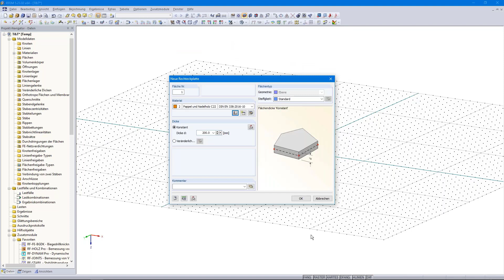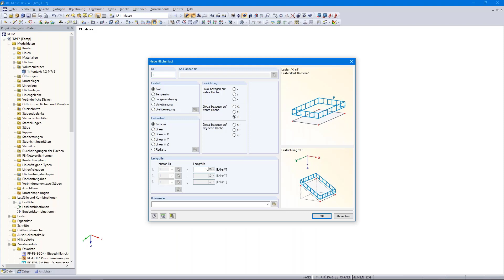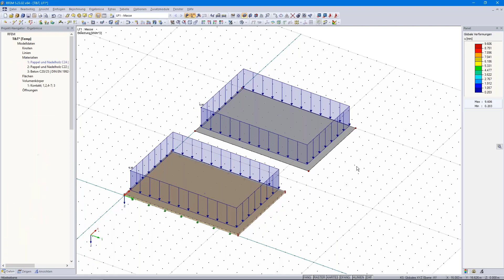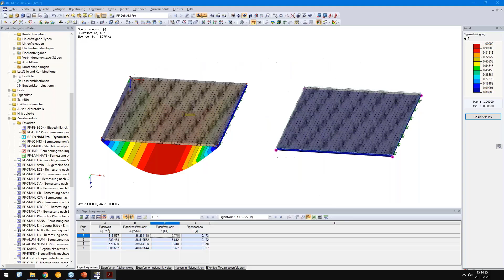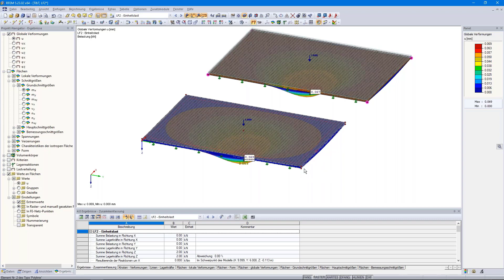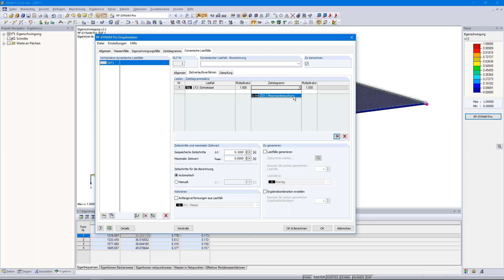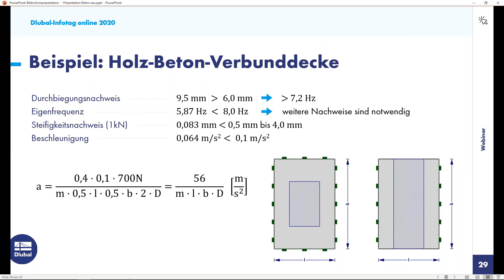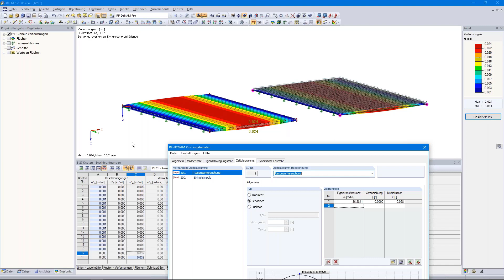Tipps und Tricks (Holz-Beton-Verbunddecke) | RFEM | Infotag Online | 28.10.2020 | 4/4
Im vierten Teil der Aufzeichnung vom Dlubal-Infotag Online zeigt Ihnen Gerhard Rehm den Schwingungsnachweis einer Holz-Beton-Verbunddecke.